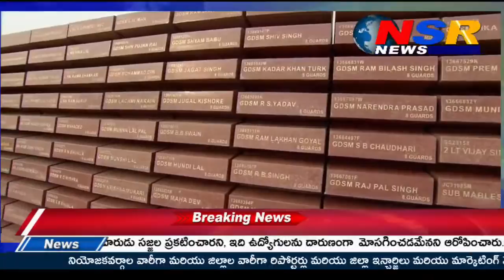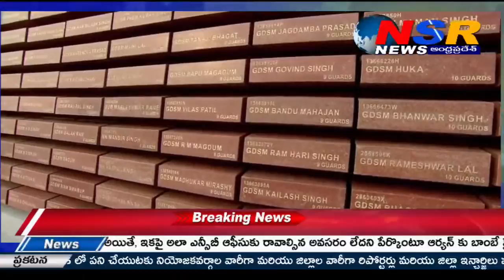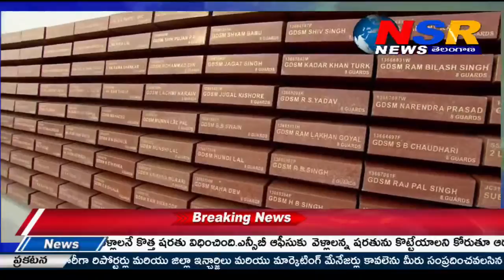PM participates in Homage & Reception Ceremony of Swarnim Vijay Mashaals at National War Memorial